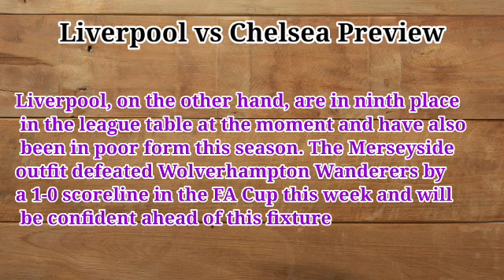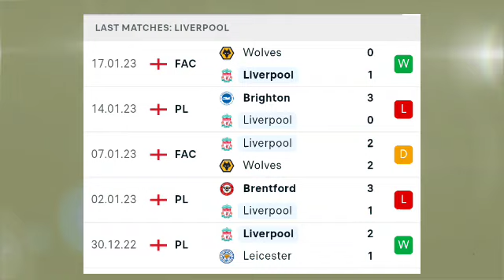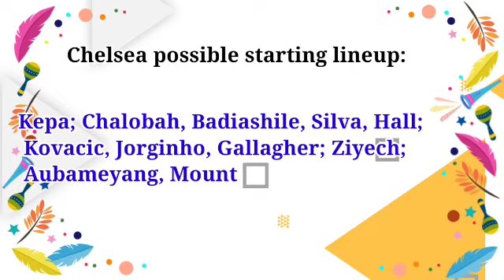Liverpool vs Chelsea Prediction and Betting Tips | 21st January 2023